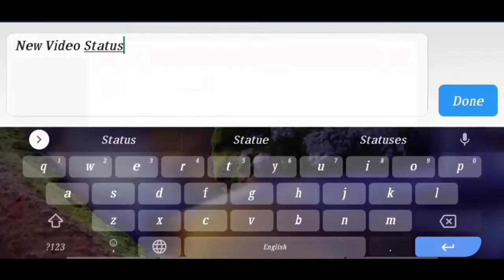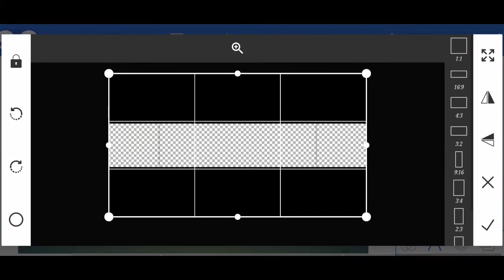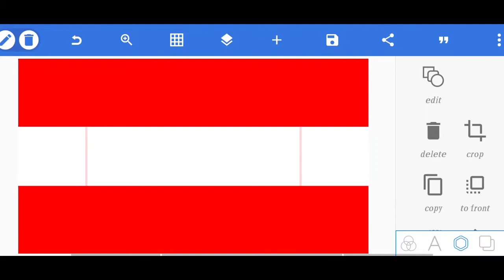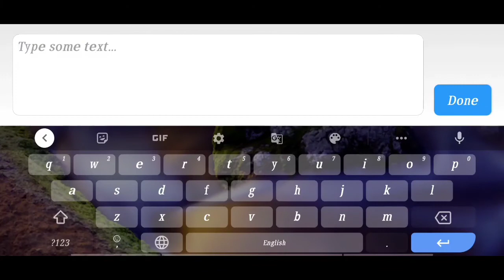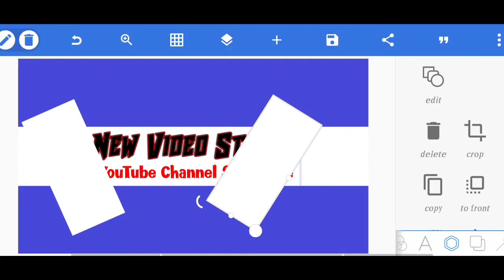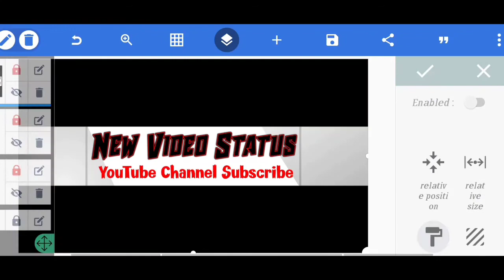YouTube Banner Editing Secret 💥|| YouTube Channel Art Tutorial in PixelLad || Edit Nandkishor Patel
YouTube Banner Editing Secret || YouTube Channel Art Tutorial in PixelLad || Edit Nandkishor Patel video